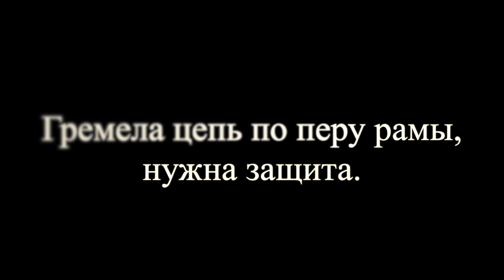Pedal Assist System, чуть не врезался в столб.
Сегодня у меня выезд с использованием Pedal Assist System-режим ассистента, т.е. при кручении педалей включается мотор. Катался по лесной дороге и асфальту. Сделал вывод: по обочине ехать опасно. Чуть не врезался в столб. Всю дорогу беспокоил стук чего-то где-то, останавливался-ничего не обнаружил. По окончании поездки выяснил что гремела цепь, задевая перо рамы.
Поездкой доволен , практически не устал.